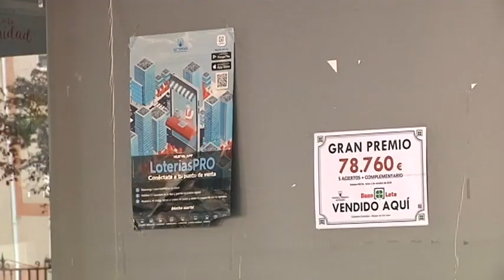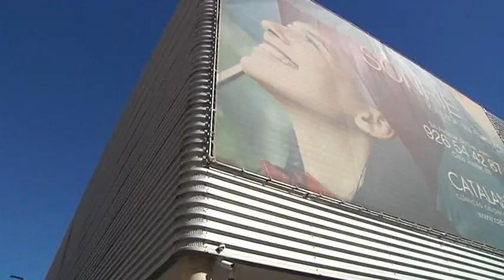La Bonoloto dejó un premio en Alcázar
Más de 78 mil euros han tocado en la Bonoloto en una apuesta sellada en la administración de la cafetería Cartelera.